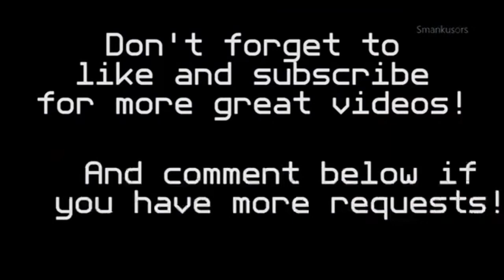WarioWare BFDI - Firey - Hot Games - #1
Gaming lol